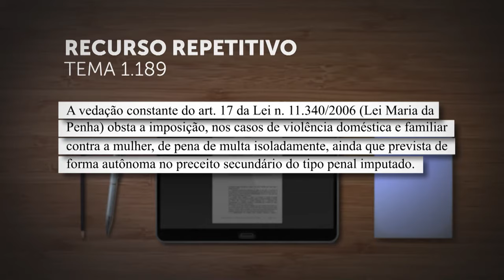A jurisprudência e as ações do STJ no combate à violência contra a mulher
O Dia Internacional da Mulher, celebrado em 8 de março, é um tributo às conquistas e contribuições das mulheres ao longo da história. É um momento para reconhecer vozes e realizações que permeiam a luta contínua por igualdade em todo o mundo.
O Superior Tribunal de Justiça (STJ) tem se empenhado para tornar mais efetivos os mecanismos legais que buscam coibir e responsabilizar os agressores. Nessa linha, por proposta da própria corte, foi firmado, nas Metas Nacionais do Poder Judiciário para 2024, o compromisso de julgar, até 31 de dezembro, todos os processos de feminicídio e de violência doméstica distribuídos até 2022.
HC 808882
REsp 1998980
REsp 2007613
HC 843482
HC 768265
HC 697993